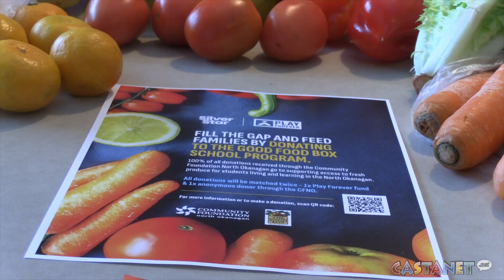Feed 150 families per month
Good Food Box hopes to feed 150 families per month in 2024